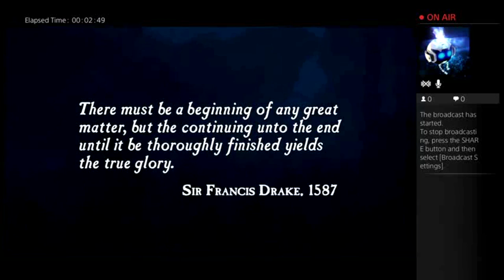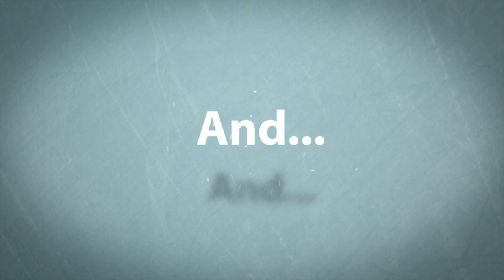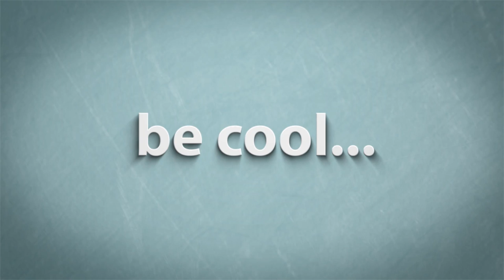Uncharted The Nathan Drake Collection part one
also, if today happens to be your birthday, happy birthday! :)All copyrighted/trademarked media is owned by their respective companies. Videos uploaded are